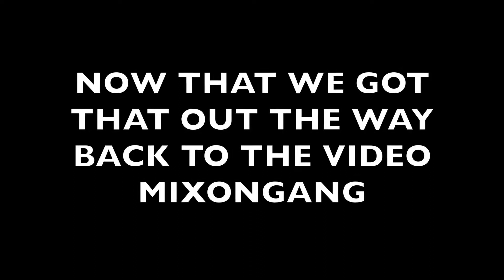Elray Mixon | The Journey Continues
Elray Mixon Player Profile - Positions: LB/DE/RB - Height:  5'9 - Weight: 220 - Football Experience:
Semi Pro: 2017 - Current - Dunedin Pirates - Dunedin, FL - LB/DE/C/LS
Arena Football: 2019 - A-League Manatee Neptunes - Orlando FL DE/LB/C/FB
Douglas County High School: 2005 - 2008 - Douglas County Tigers - Douglasville, GA - LB/RB/LS